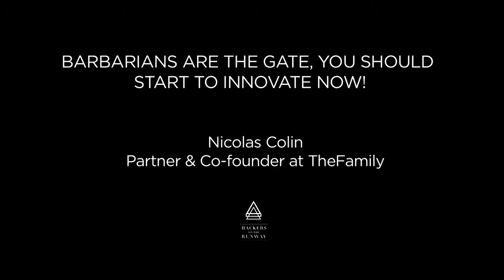Barbarians are the gate, you should start to innovate now by Nicolas Colin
Inspecteur des finances, Co-founder @ TheFamily

Nicolas wrote in 2012, with Henri Verdier, "The age of the multitude, entrepreneurship and governance after the digital revolution," which provides an in-depth analysis of changes induced by the digital revolution. He co-authored with Pierre Collin (State Councilor), an expert report on the taxation of the digital economy, submitted to the Government in January 2013. Executive Committee member of the Think Tank "Law and growth", lecturer at the Institute of Political Studies in Paris, associate researcher at the Institut Montaigne and former rapporteur of the "Creation and Internet” mission.

Entreprendre n’est pas inné et 80% des erreurs peuvent être évitées.